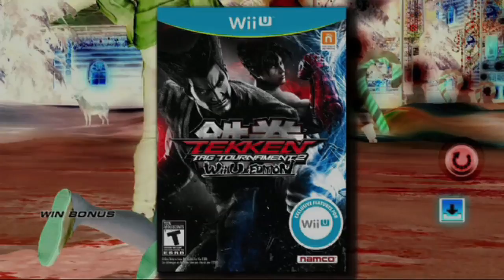GBP Daily 5 #3: WCW/NWO Revenge, Fatal Fury 2, & Tekken Tag Tournament 2 (Wii U Version)